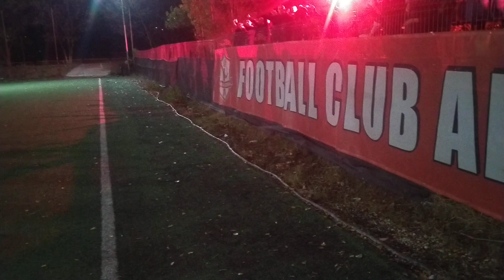FNG Rapid seara magica "Au venit băieții de la t2... pentru voi"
⚽Support Sisu Gabriel YouTube Channel